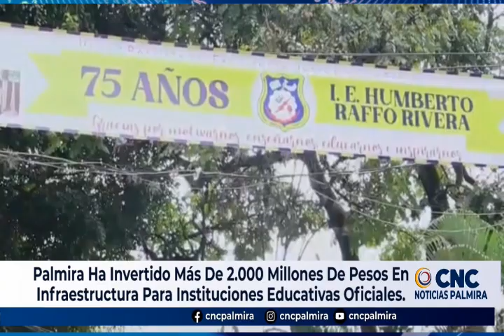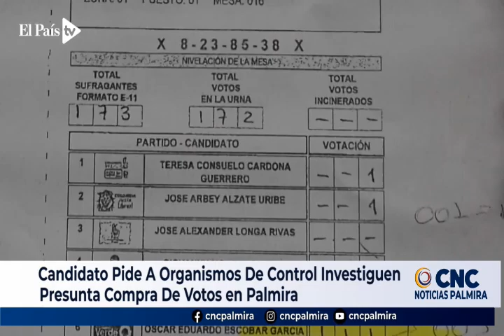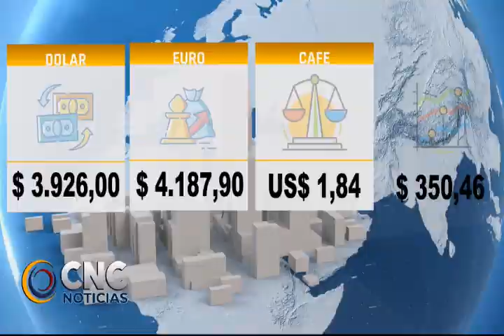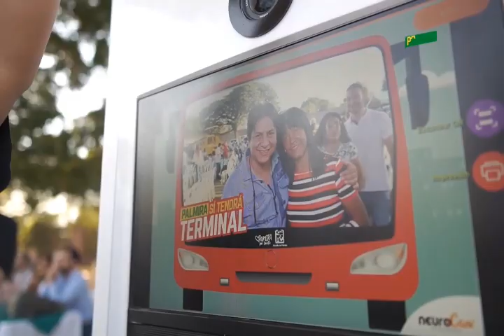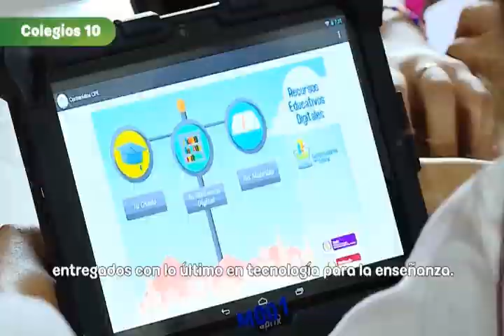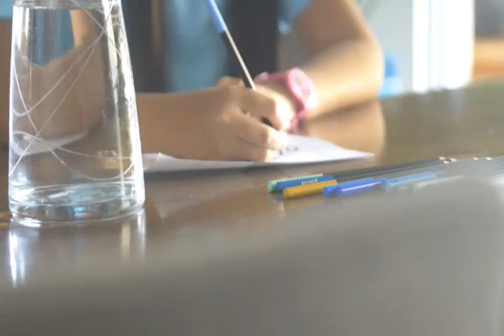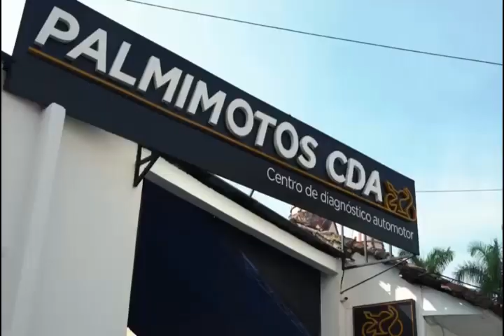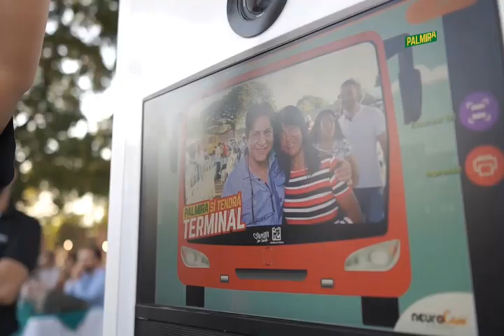CNC NOTICIAS 15 septiembre 2023